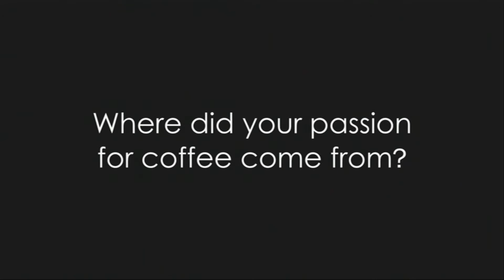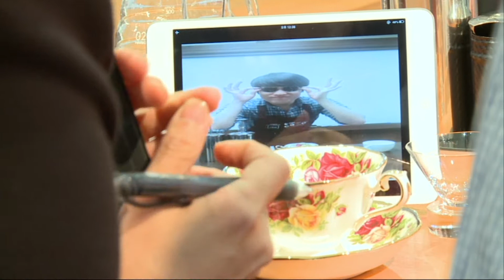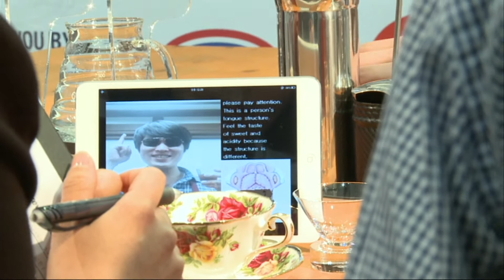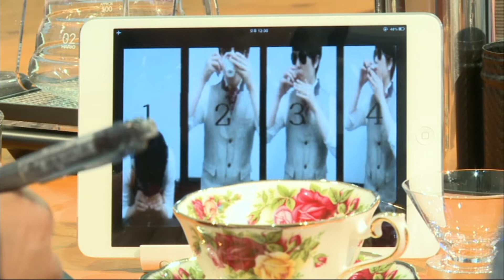2013 World Brewers Cup Finals - Jung In Sung, Korea